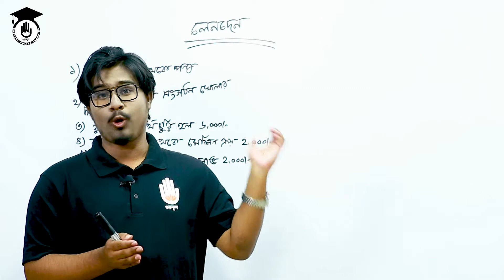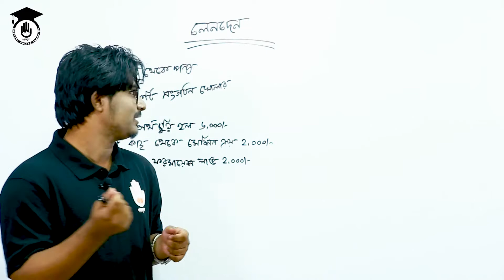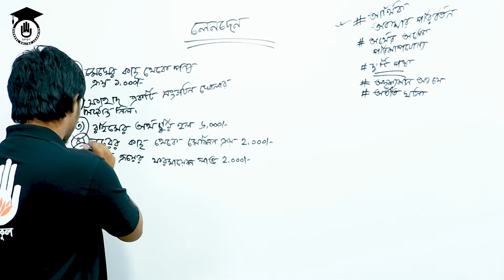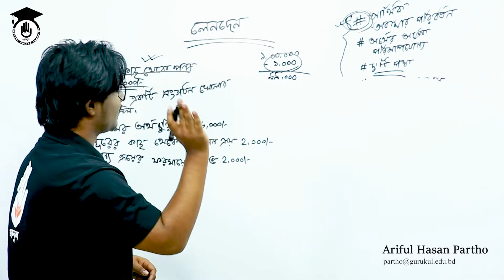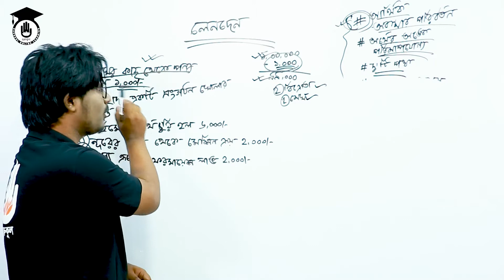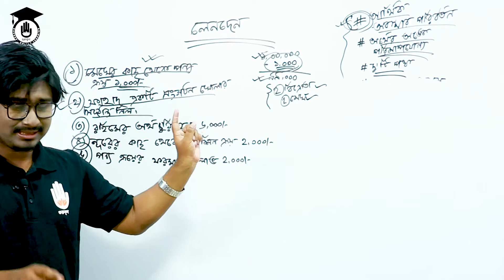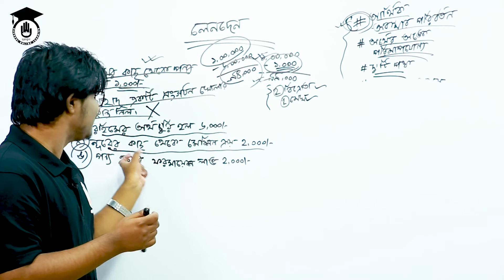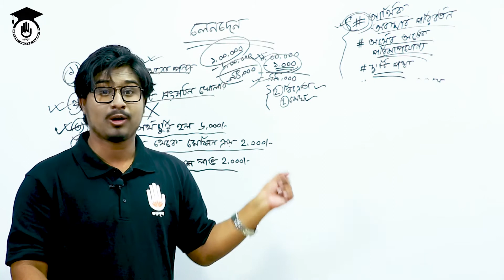HSC Polytechnic, Accounting Theory & Practice, Chapter 2 - লেনদেন : ব্যবহারিক চর্চা [1/2] গুরুকুল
লেনদেন : ব্যবহারিক চর্চা [ Transaction: Practical Practice ] আজকের ক্লাসের আলোচ্য বিষয়। লেনদেন : ব্যবহারিক চর্চা [ Transaction: Practical Practice ] ক্লাসটিতে শিক্ষার্থীরা লেনদেন বিষয়ক সিদ্ধান্ত নেবার চর্চা করবে। লেনদেন : ব্যবহারিক চর্চা [ Transaction: Practical Practice ] ক্লাসটি দুই পর্বে করা হয়েছে। লেনদেন : ব্যবহারিক চর্চা [ Transaction: Practical Practice ] ক্লাসটি বাংলাদেশ কারিগরি শিক্ষা বোর্ডের পলিটেকনিক (Polytechnic) ডিসিপ্লিনের ডিপ্লোমা ইন ইঞ্জিনিয়ারিং (Diploma in Englineering) এর সিলেবাসের অংশ। সাবজেক্টটির নাম "একাউন্টিং থিউরি এন্ড প্র্যাকটিস (Accounting Theory and Practice)", সাবজেক্ট কোড ৬৫৮৫১ (65851)। বাংলাদেশের জাতিয় শিক্ষাক্রমে উচ্চ মাধ্যমিক (Higher Secondary) বা এইচএসসি'র একাউন্টিং সিলেবাস (HSC Accounting) এর সাথে পলিটেকনিকের সিলেবাসের প্রচুর মিল আছে। অর্থাৎ এই পাঠ পলিটেকনিকের "একাউন্টিং থিউরি এন্ড প্র্যাকটিস" এর শিক্ষার্থীদের যেভাবে সহায়তা করবে, একই ভাবে "একাদশ শ্রেণীর হিসাববিজ্ঞান (Class 11 Accounting)" বা "দ্বাদশ শ্রেণীর হিসাববিজ্ঞান (Class 12 Accounting)" এর শিক্ষার্থীদের সাহায্য করবে। আজ ১ম পর্ব।

লেনদেন : ব্যবহারিক চর্চা [ Transaction: Practical Practice ] নিয়ে আলোচনা করেছেন আরিফুল হাসান পার্থ।

লেনদেন : ব্যবহারিক চর্চা [ Transaction: Practical Practice ] বিষয়ে এই সিরিজের সব পর্বের লিঙ্কঃ